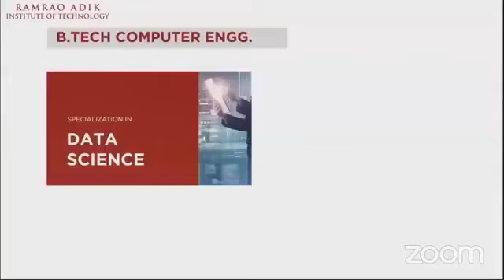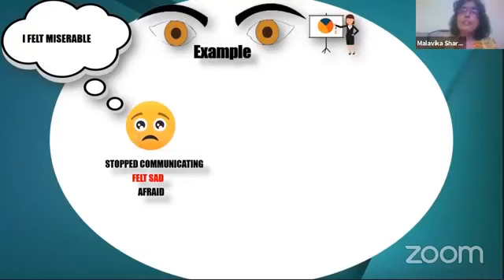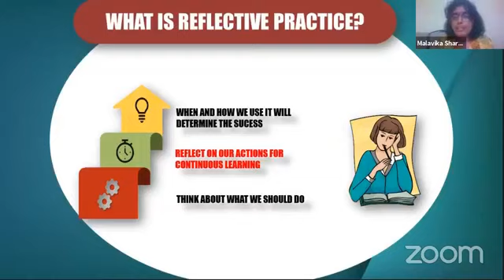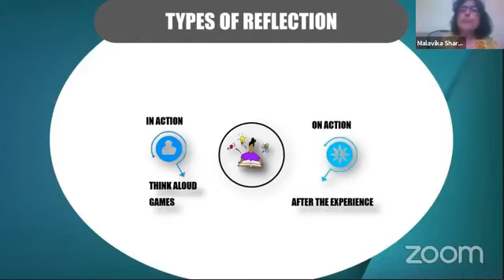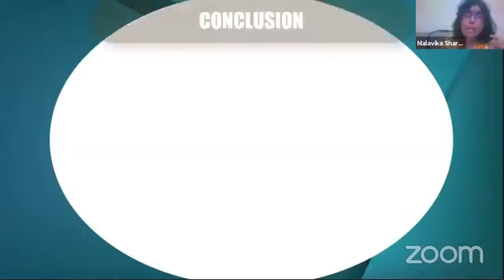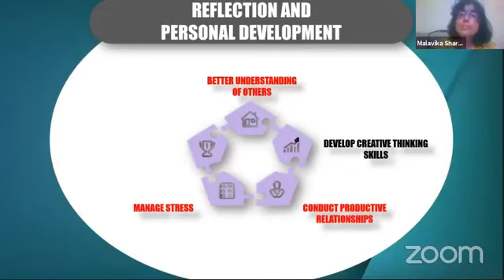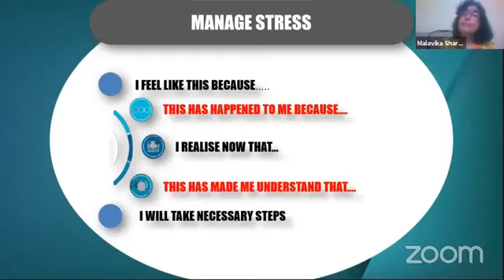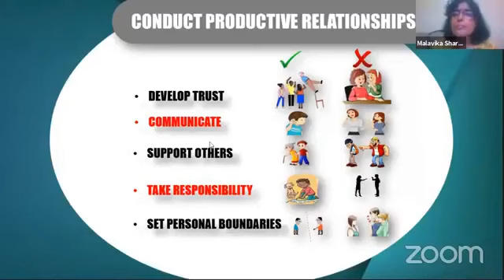Webinar games malavika'smagic games malavika'smagic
Dear All